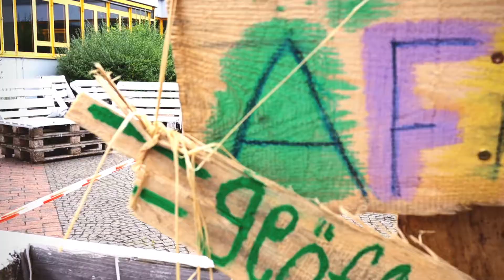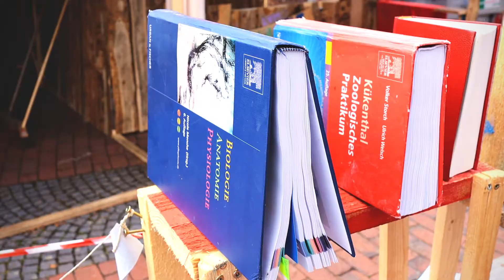AFMM1 - Die AufweckundFrühstückMachMaschine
Die Kids der 4. Woche des Ferienprogramms hatten die Aufgabe, einen möglichst verrückten Wecker zu konstruieren. Dabei entstand die AFMM1